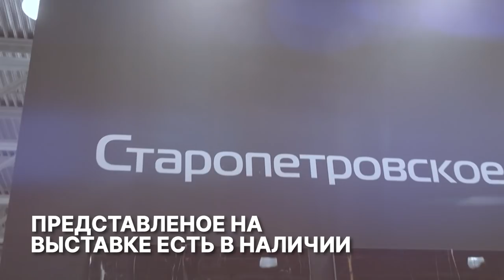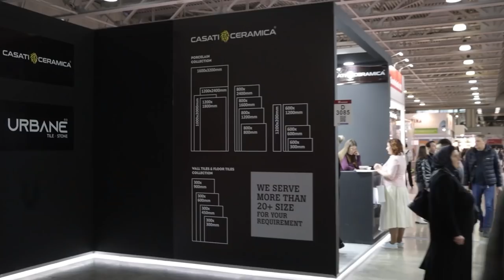Какие фабрики остались? Сантехника и плитка : MOSBUILD 2022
Какие компании остаются на рынке РФ? Что будет происходить в мире дизайна и интерьера?
Это не просто обзор, а настоящее расследование, посмотрев которое, вы узнаете с кем стоит работать, на сколько и у кого выросли цены, и опустятся ли они?
Вместе с Александром - специалистом номер 1 в строительной тематике, мы опросили все бренды и узнали их планы работы на отечественном рынке, погрузившись в стенды Мосбилд.
Никогда еще не видела такое количество приглашенных гостей и обилия ассортимента на выставках.
Впрочем, посмотрите сами!

📍Благодарю Александра за помощь и от души рекомендую компанию Логика ремонта

Ваша Татьяна💘